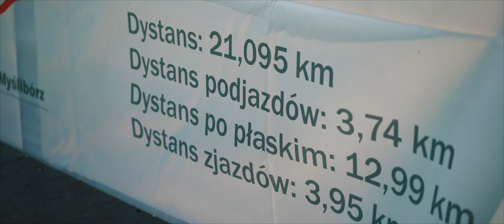XXV Półmaraton o Puchar Burmistrza Jawora